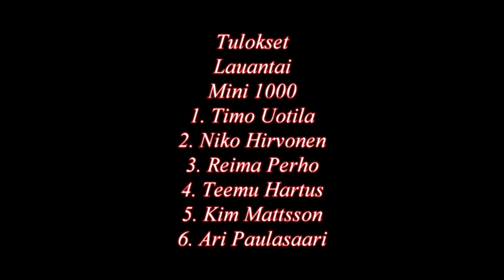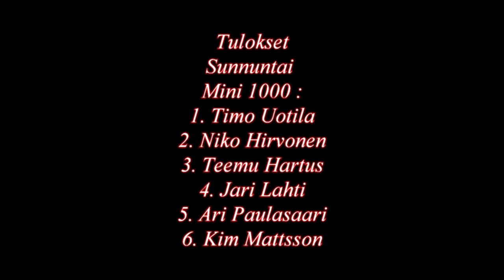Historic Race Botniaring 2022 Mini 1000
Kuvailua Historic Race Botniaring 2022 Mini 1000 kilpailusta.
lauantaina kuvattu kahdella kameralla,sunnuntaina kuvattu yhdellä kameralla.